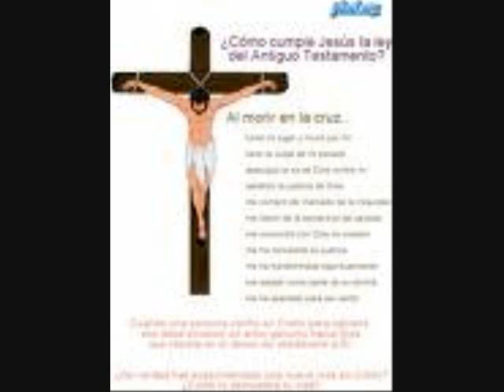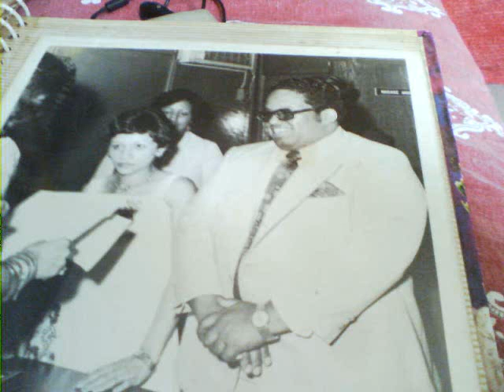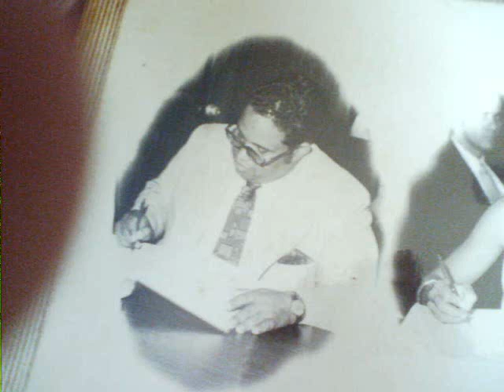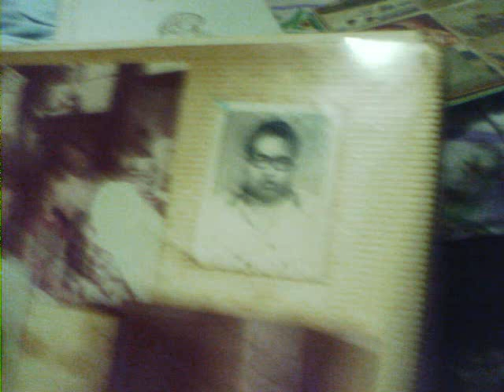Mi padre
Este es mi padre gue tiene 5 meses fallesidos, ustedes no saben como lo extra�